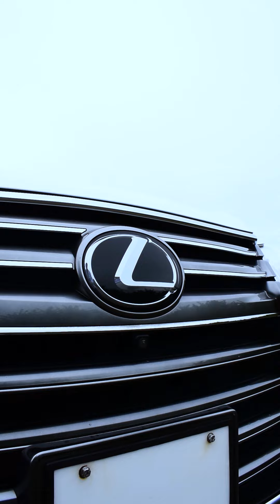2017 LX570 WHITE WITH ORANGE LEATHER INTERIOR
Make: Lexus
Model: LX 570
Year: 2017
Color: White
Transmission: Automatic
Mileage: 34,000KMs
CC: 5700
Fuel: Petrol
Drivetrain: 4WD
Country Of Origin: Japan

*DESCRIPTION*

Leather Interior
Sunroof
Steering controls
Parking Sensors
Traction control
Cruise control
Reverse Camera
Genuine Alloys
Roof Rails
Side Steps
Day Time Running Lights
Cooler Box